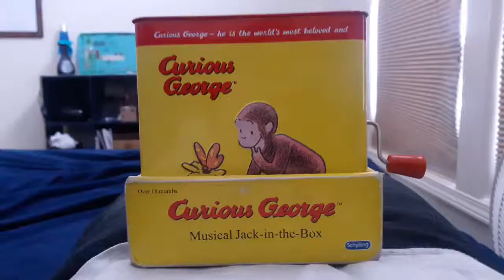Crazy Monsters In Jack In The Box